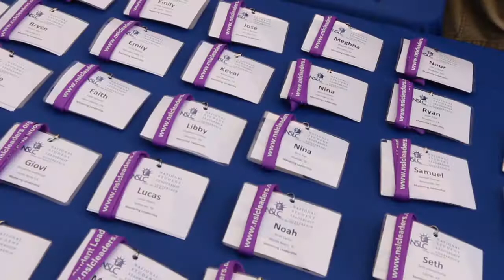Registration Day - NSLC Mastering Leadership at Georgetown University